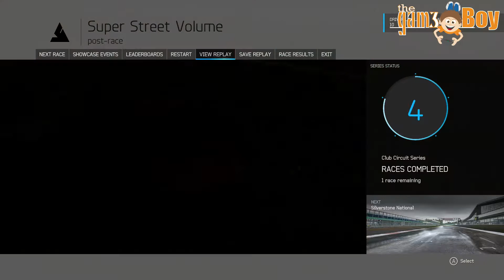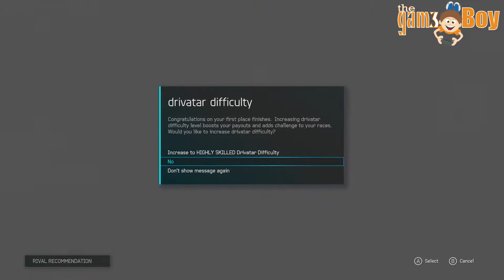Forza Motorsport - 6 Ultimate Spocom (Career) Series 2 of 15 Race 5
Forza Motorsport 6 was released back in 2015, and I'm just now having the opportunity to put it up on my channel. I have been looking forward to playing this game ever since its release and now its time to make it happen, so I hope you guy tag along and enjoy every moment with me.  LETS GO!!!

~thegam3boy